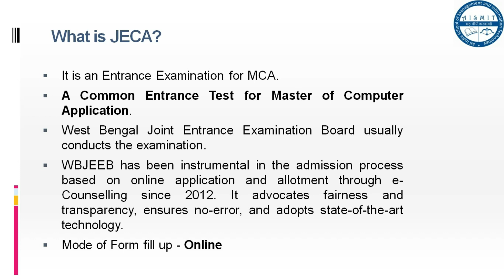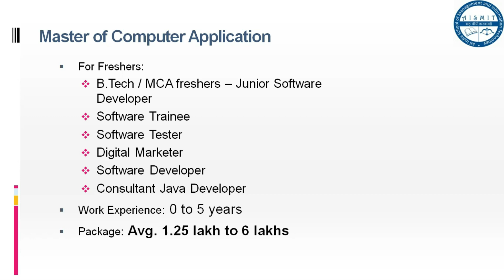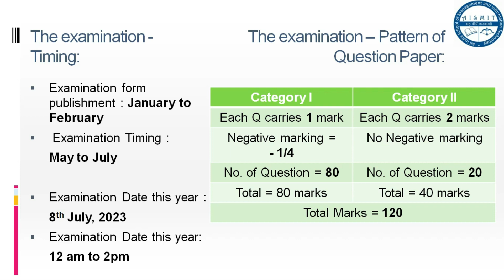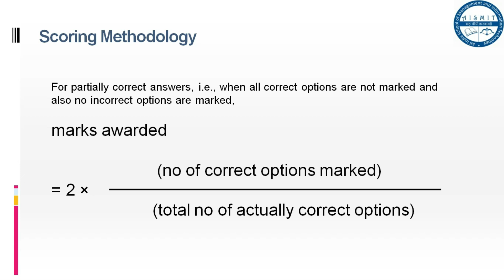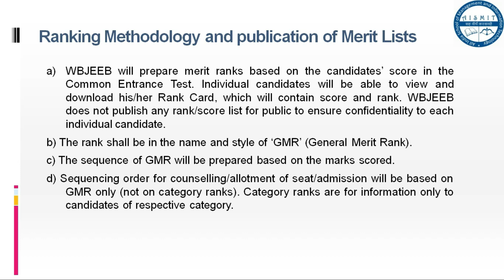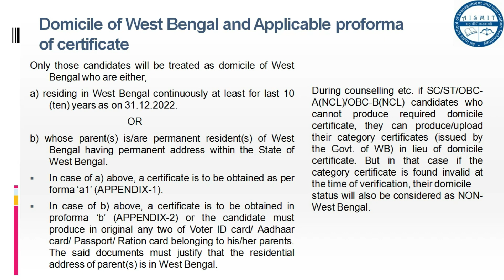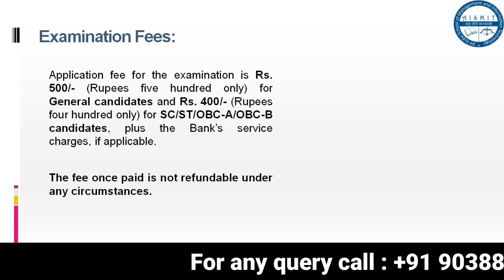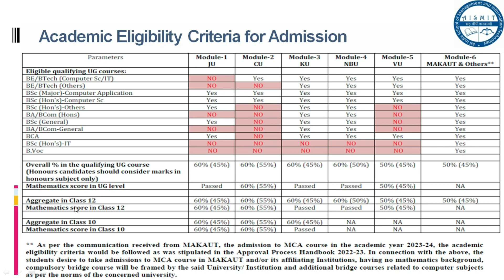Information for JECA 2023 - MCA (Master of Computer Application) Admission in West Bengal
West Bengal Joint Entrance Examinations Board (WBJEEB) will conduct common entrance test JECA-2023 and counselling for admission into Master of Computer Application (MCA) course in various colleges or universities in West Bengal for 2023-24 academic session.

Date of examination: 8th July 2023 (Saturday).

Online Registration for JECA - Over for 2023